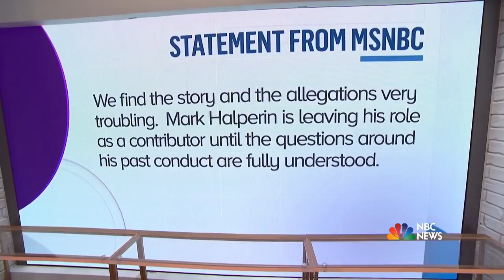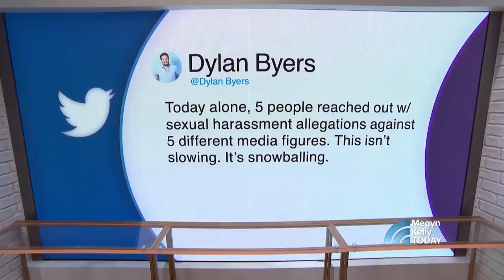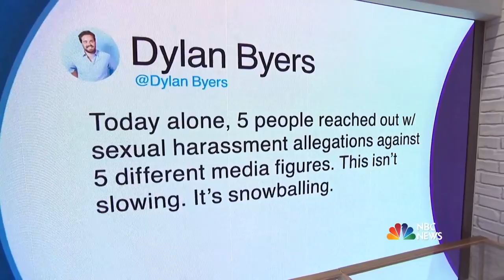'Shark Tank' Star Kevin O’Leary On Sexual Harassment: Men Know It’s Wrong | Megyn Kelly TODAY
“Shark Tank” investor and businessman Kevin O’Leary joins Megyn Kelly on Megyn Kelly TODAY to talk about the implications of sexual misconduct in the workplace and how it irrevocably hurts everyone, from the employee to the shareholder.